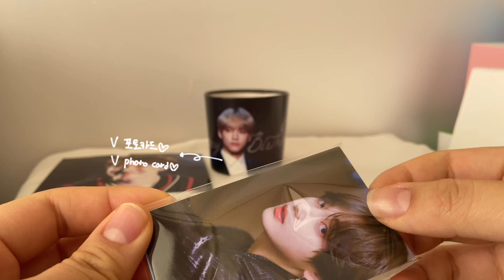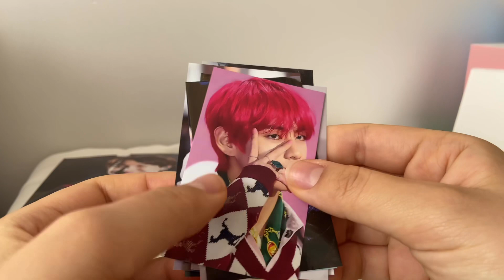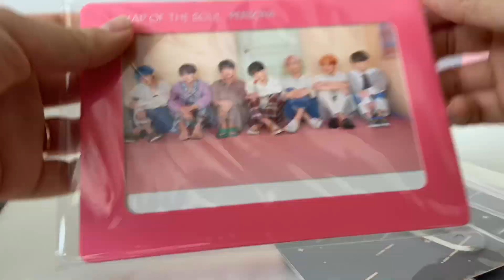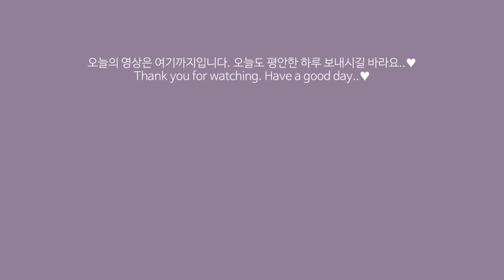ENG)뷔 생일 컵홀더 투어 | 위플리 재고털이범의 언박싱^_^ | BTS V birthday vlog | weply BTS md unboxing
2019년 마지막 영상💜
2020년도도 모두 행복하세요💜